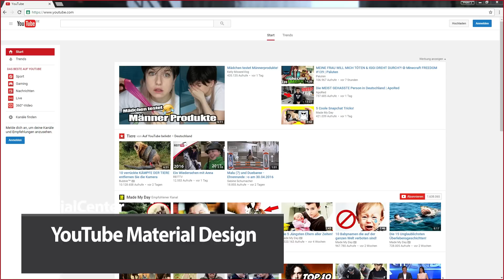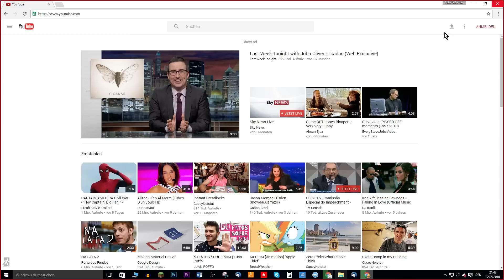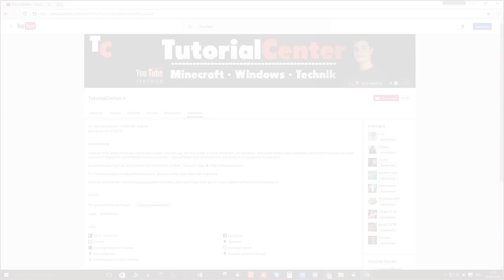Neues YouTube Material-Design aktivieren (Tutorial)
10 Tipps, die dich zum erfolgreichen YouTuber machen ** (Kostenloser Videokurs)